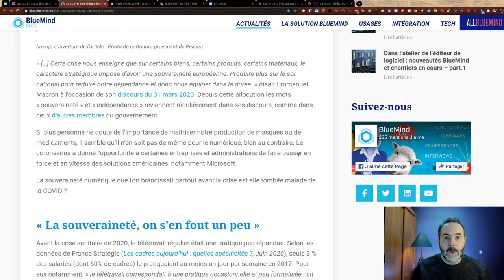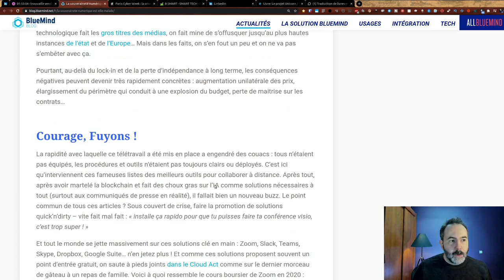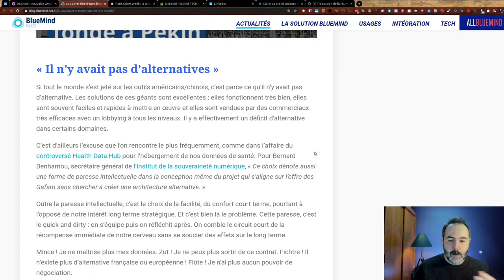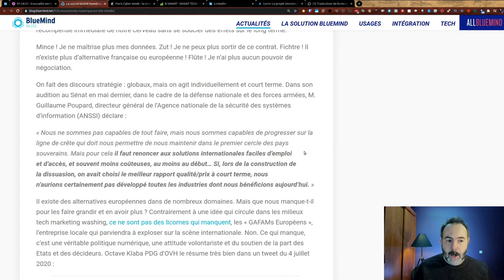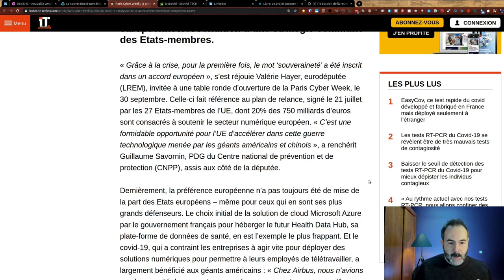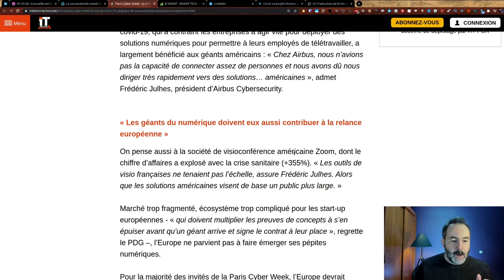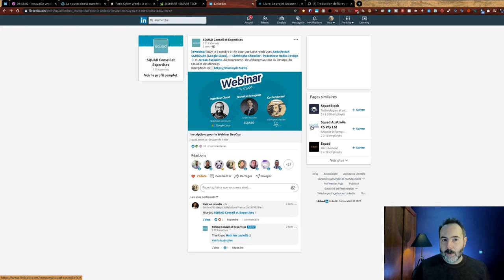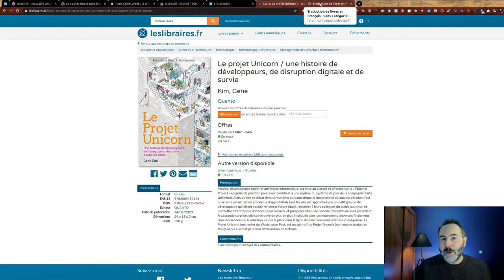Le COVID et la souveraineté numérique ? LaTrouvailleDuVendredi | 02/10/2020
Le COVID-19 a-t-il anéanti notre envie de souveraineté numérique ?

00:00 Intro
00:46 La souveraineté numérique est-elle malade de la COVID-19?
02:00 Le problème du financement en France
03:24 Une relocalisation du numérique invisible ?
05:19 Les talents Français ces grands oubliés de la tech
05:42 Webinaire SQUAD  autour du DevOps, du Cloud et des données
06:11 Culture DevOps : Le projet Unicorn (Licorne ?)
07:12 Voulez-vous des Livres en français ?
07:05 Outro

Le 02 octobre 2020 :
🔗 La souveraineté numérique est-elle malade de la COVID-19?
🔗 Paris Cyber Week : la crise du covid-19, catalyseur de la souveraineté numérique européenne ?

🔗 Le projet Unicorn / une histoire de développeurs, de disruption digitale et de survie